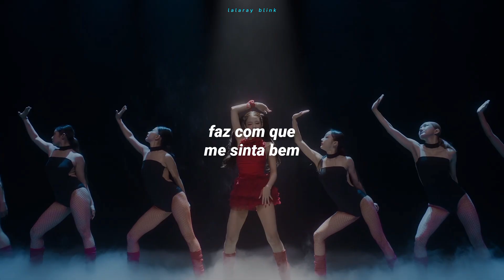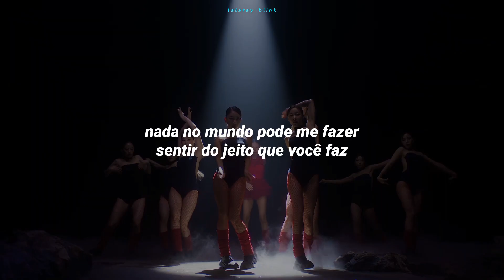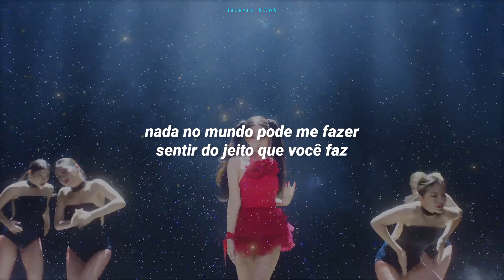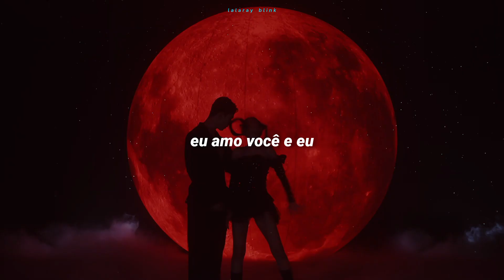JENNIE (제니) - YOU & ME (TRADUÇÃO-LEGENDADO)